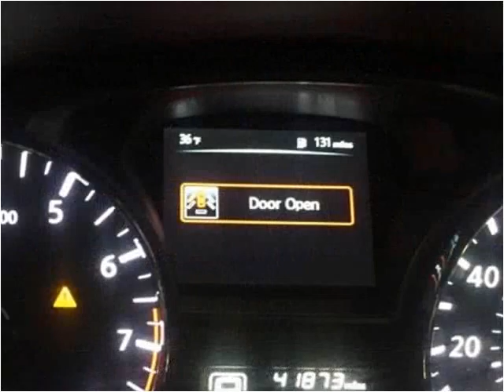2015 Nissan Altima Used Cars Corbin KY